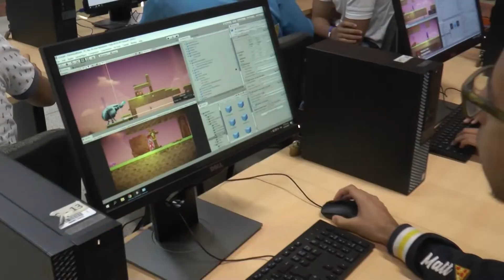Vive UPB Escuela de Ingenierías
Con un derroche de tecnología la Universidad Pontificia Bolivariana dio la bienvenida a los estudiantes que participaron en la segunda jornada de Vive UPB, iniciativa institucional para la promoción de las diferentes carreras que componen el portafolio de la universidad.

Estudiantes de los colegios Santa Cruz, La Merced, Reina de la Paz, Santa Ana, Nuestra Señora del Rosario de Floridablanca, Seminario Conciliar San Pio X, De La Salle, Colegio Cajasan de Lagos, San José de la Salle, Colegio Militar, Santa Isabel de Hungría, Madre del Buen Consejo y Carlos Vicente Rey – CAVIREY; participaron de la jornada que se llevó a cabo congregando cerca de 850 asistentes que pudieron conocer las instalaciones de práctica de los programas de pregrado UPB.